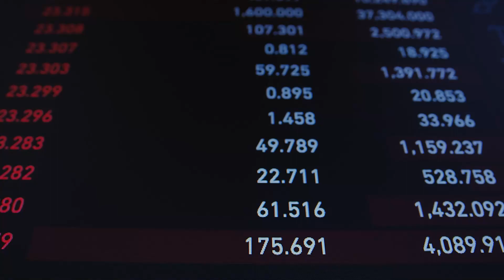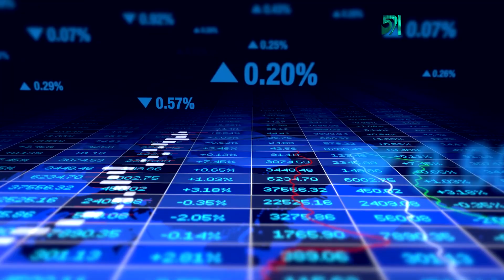ব্যাংকে বৈদেশিক মুদ্রার রিজার্ভ কমেছে ১০০ মিলিয়ন ডলার | Reserve | Bangladesh Bank